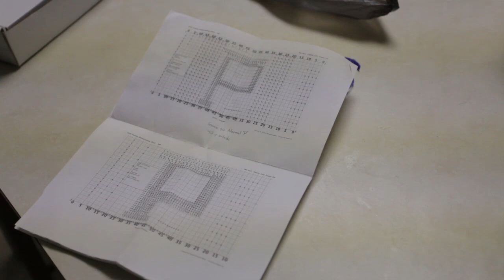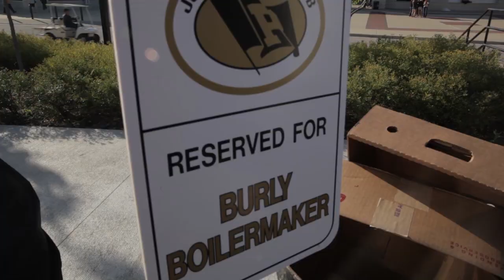One Brick Higher: Purdue Football 2013, Episode 5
This week's episode takes a look at Homecoming 2013 from three different vantage points.